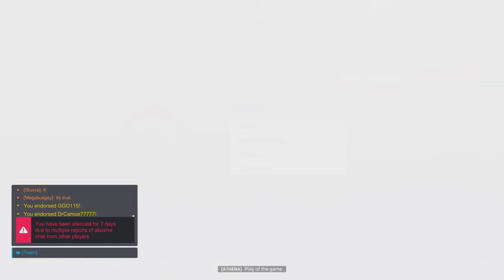Road to Grandmaster Console Episode 1/Overwatch 2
Greatest black gamer alive